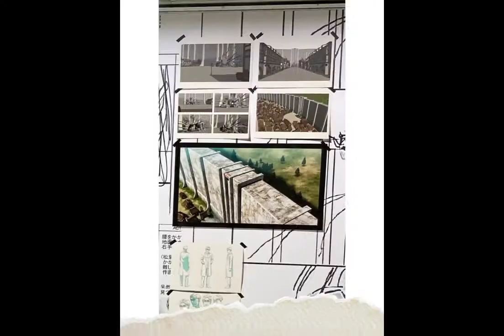Attack On Titan New Images Released